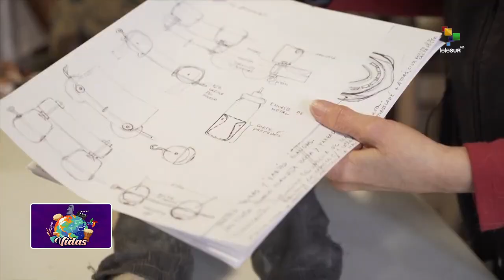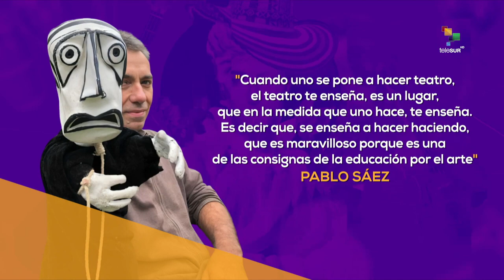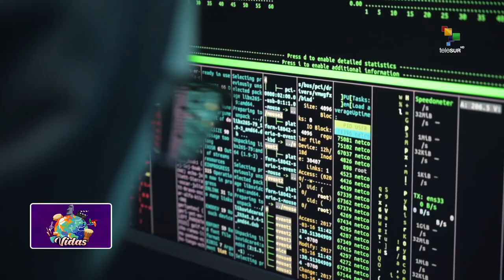VIDAS - El arte de los títeres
Presentando VIDAS desde el Museo Nacional de Arte (MUNAL).